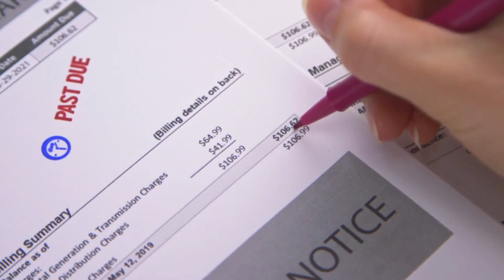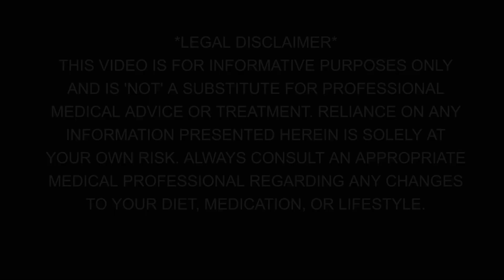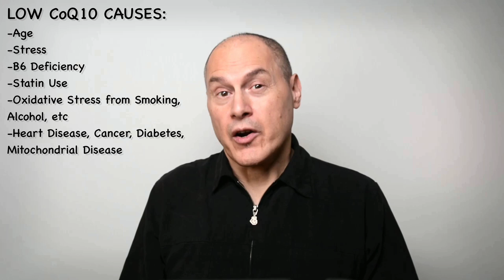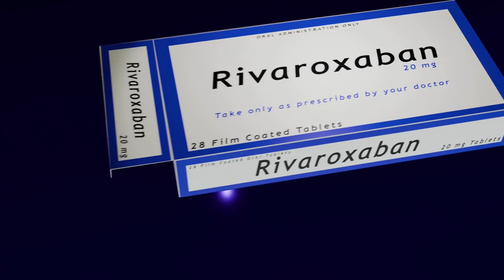The Secret to Endless Energy? It's Not Caffeine!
Are you running on coffee, fighting the afternoon crash, and still waking up tired? You are not alone! The solution to all-day energy isn't another cup of caffeine—it's fixing the energy crisis happening inside your cells.

This video dives into Coenzyme Q10 (CoQ10), the powerful molecule responsible for over 95% of your body's cellular energy production. We explain exactly how CoQ10 works to power your mitochondria, giving you deep, sustainable energy without the jitters and crashes of stimulants.

In this deep-dive guide, you will discover:

*The Mitochondria Power Switch: How CoQ10 is the essential spark plug for your body's energy factories.
*The Age Factor: Why your natural CoQ10 levels plummet after age 30 and what that means for your fatigue.
*The Supplement Mistake: The crucial difference between Ubiquinone and Ubiquinol and which form you *must* take for maximum absorption and energy.
*The Statin Link: Why CoQ10 is non-negotiable if you take common cholesterol medications.

Stop relying on short-term fixes and start building true, cellular energy. Watch now to unlock the secret to feeling energized all day, every day!

I'm a health researcher and full-time therapist in clinical practice with a degree in musculoskeletal medicine. I break down complex health science into health and longevity strategies you can use today. Increase your healthspan!